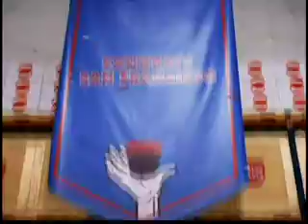Best Ads February 06, 2013